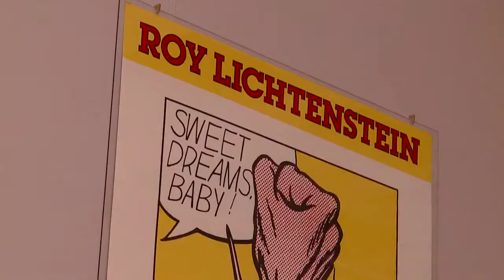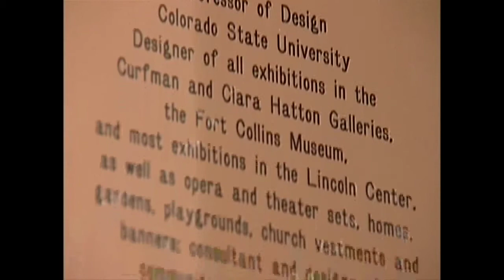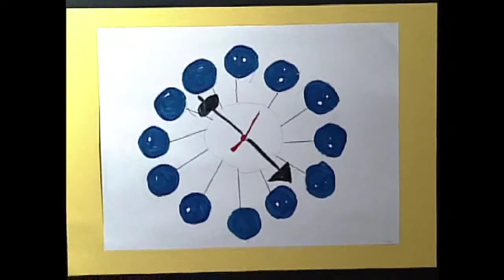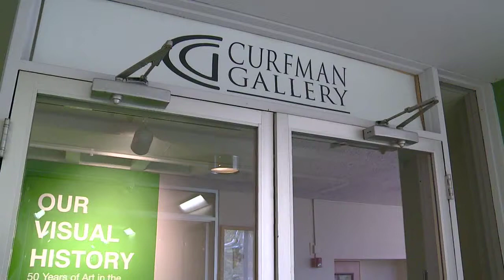Jack Curfman, Designer Extraordinaire at Colorado State University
For many years, Jack Curfman was the designer for all the exhibitions in the Curfman Gallery in the Lory Student Center, the Hatton Gallery in the Visual Arts Building at Colorado State University, the Lincoln Center in Fort Collins, and numerous museums and galleries up and down the Front Range. This is a reflection of his exceptional design installations.